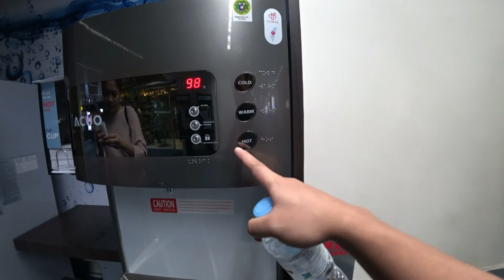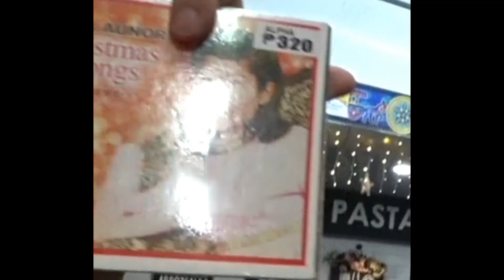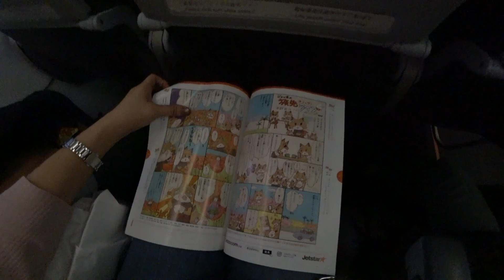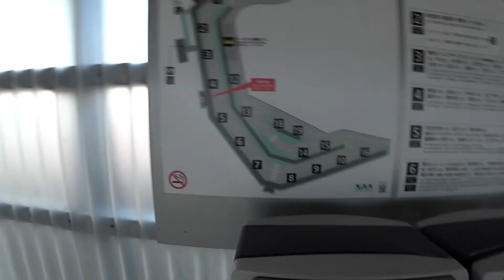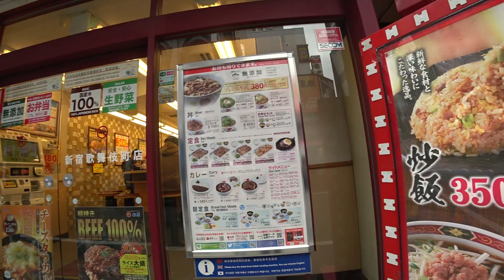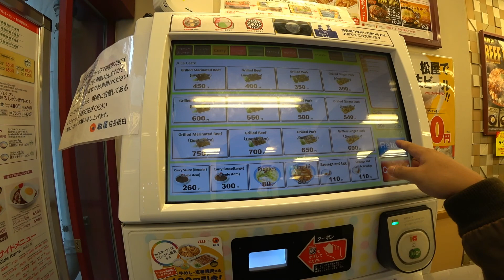VLOG #3 Finding Shinjuku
It was our first time traveling to Tokyo.

Finding Super Hotel and the gyudon chain that de-crowned Yoshinoya in my opinion.